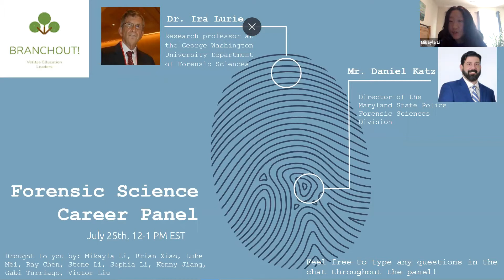BranchOut! Career Panel #11: Forensic Science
BranchOut! hosted a career panel for the field of forensic science on Saturday, July 25th from 12-1 PM ET.

The field of forensic science has been around for a very long time but it is ever changing and evolving with new techniques and advancements constantly being developed. Forensic science is a diverse field with various different career paths to choose from. We invite you to join us in a discussion about the careers and lives of forensic science professionals!

Two professionals from the field will talk about their thoughts on forensic science and about their work and research: Dr. Ira Lurie, a Professor from George Washington University, and Mr. Daniel Katz, Director of the Maryland State Police Forensic Sciences Division.